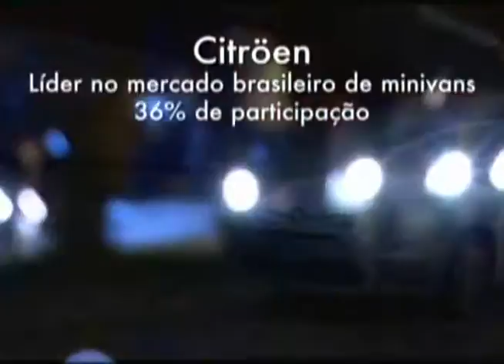Novo Citröen C4 Picasso e Grand C4 Picasso 2012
✔ Curta
✔ Comente
✔ Compartilhe

Vídeo com Imagens e Locução do Lançamento do C4 Picasso e do Grand C4 Picasso 2012